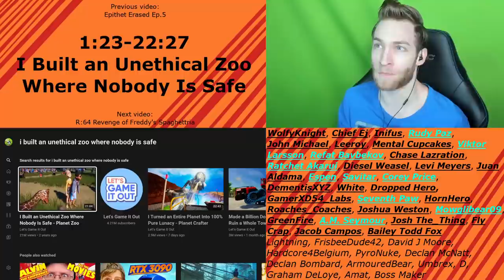THE WORST ZOO EVER!!! Reacting to "I Built an Unethical Zoo Where Nobody Is Safe"